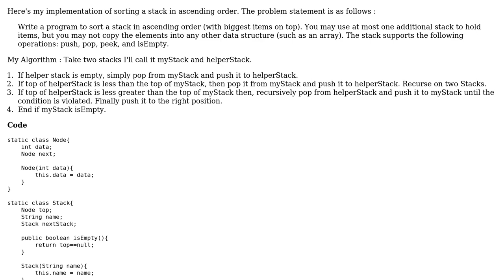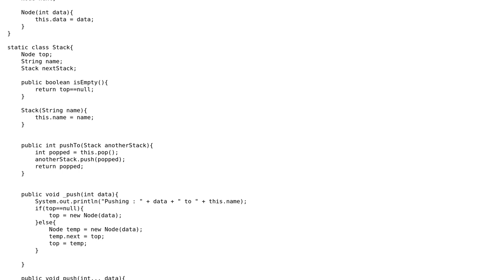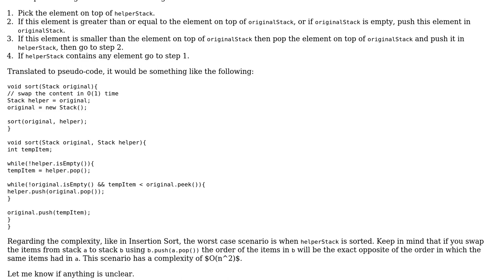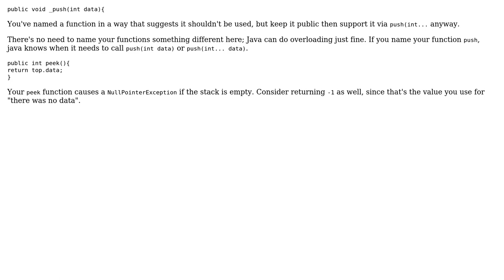Code Review: Sorting a Stack in ascending order (2 Solutions!!)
Code Review: Sorting a Stack in ascending order

With thanks & praise to God, and with thanks to the many people who have made this project possible! | Content (except music & images) licensed under CC BY-SA | Music | Images & others | With thanks to user Pimgd user Mayur Kulkarni user Gentian Kasa user 200_success and the Stack Exchange Network Trademarks are property of their respective owners. You are responsible for your own actions.